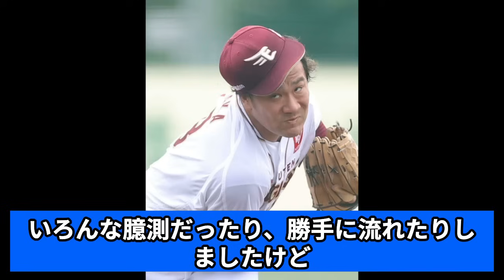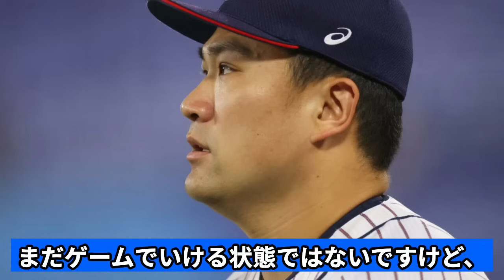田中将大の実戦復帰登板に愕然…大学生相手にも通用せず完全終了か…今季限りでの引退勧告が出された真相に驚愕…【プロ野球】